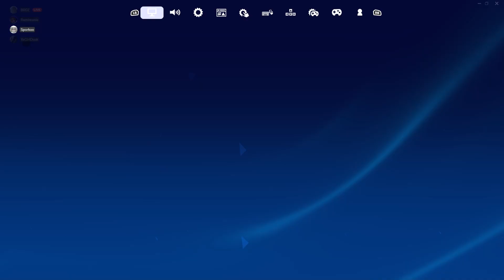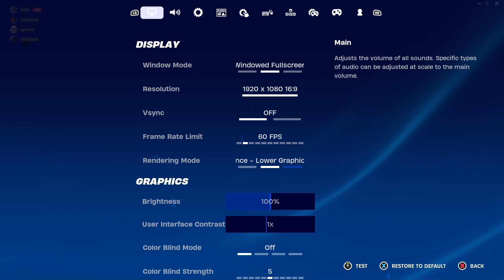Rocket Racing | Road to Unreal | Episode 1 | With Dusk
The first of many road to unreal videos. We took on some of the rocket racing communities deadliest bronzes in this opening episode of RTU.